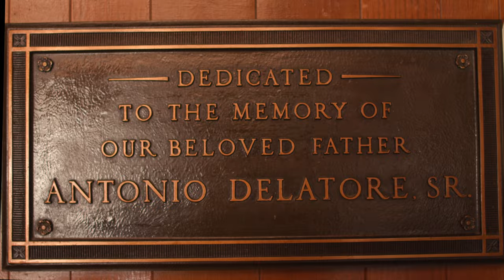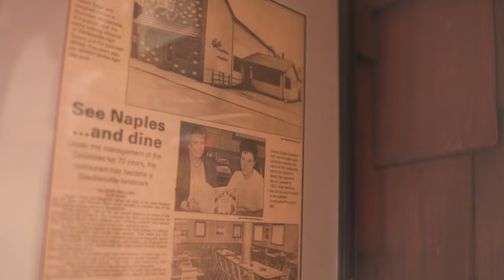From Our Family to Yours- A short documentary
From Our Family to Yours is a short documentary film about Naples Spaghetti House, a small restaurant in Steubenville, Ohio and their day to day operations. This is a video portrait of the restaurant itself, the people who work there, and, by proxy, the town of Steubenville. The town of Steubenville rests next to the Ohio River, on the border of Ohio and West Virginia and is a part of Appalachia. A post-industrial town consisting of self-made businesses and a strong community. The family who owns the restaurant, the Delatore’s, act as a narrator within the film giving the viewers context of the history and operations of the business. The story of the restaurant is told through the eyes of three different generations of Naples employees and each offers a slightly different perspective on the people, restaurant, and the town itself.
 Utilizing the medium of video allows the viewer to pick up on subtleties and the  relationships between the characters in the film. The film has a blend of still and handheld shots as well as traditional sit down interviews. This work is inspired by Cinema Verite and specifically the Maysles brothers and their work, such as Grey Gardens.
Through this documentation of Naples restaurant, a small, 100 year old family run business, we view the caring relationships between the family who have worked there for years.   This restaurant is not just a place to eat but it has become a microcosm of the hard-working, resilient community and the town itself.

My BFA thesis film, Cleveland Institute of Art 2022